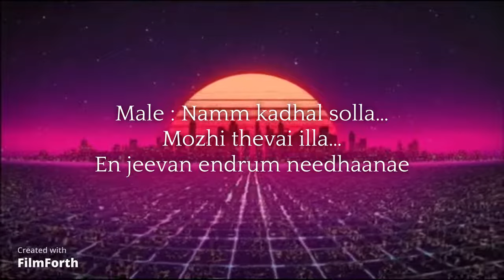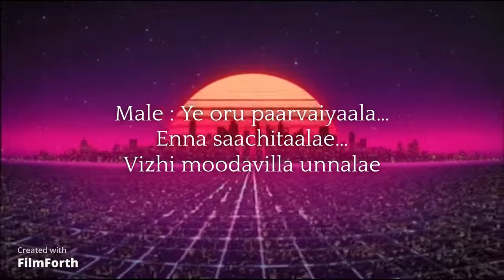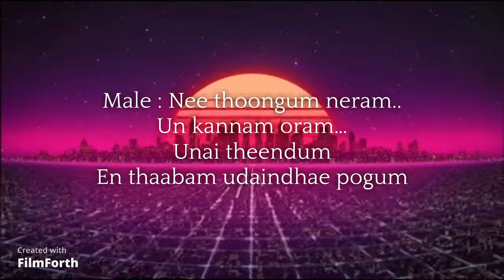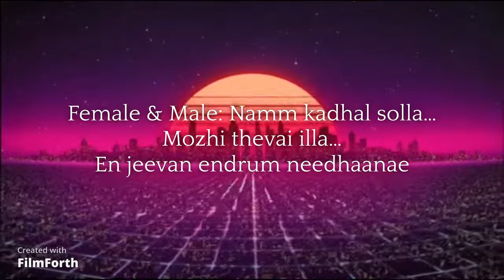Ada Usuraiya Tholaichaen Song Lyrics (Tamil)